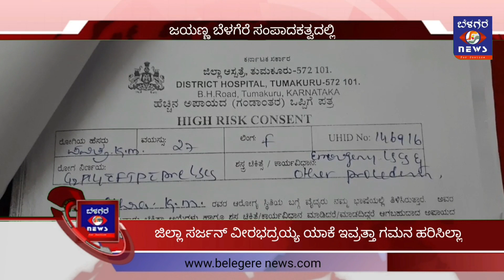ಜಿಲ್ಲಾಸ್ಪತ್ರೆ ಹೆರಿಗೆ ವಾರ್ಡ್‌ ನಲ್ಲಿ ಧನದಾಹಿ ಸಿಬ್ಬಂದಿ|Bribe at District Maternity Ward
ತುಮಕೂರಿನ ಜಿಲ್ಲಾಸ್ಪತ್ರೆಯಲ್ಲಿ ಕೆದಕಿದಷ್ಟು ಅದ್ವಾನಗಳು ಹಗರಣಗಳು ಎದ್ದು ಬರ್ತಾ ಇವೆ,ಹಾಗೆ ಬಂದು ಹೀಗೆ ಒಂದು ರೌಂಡ್‌ ಹೊದ್ರೆ ಸಾಕು ಲಂಚವಾತಾರಿ ಸಿಬ್ಬಂದಿ,ಬ್ರೋಕರ್‌ ಗಳು ಸೇರಿದಂತೆ ಅಕ್ರಮ ನಡೆಸುವ ಅನೇಕ ಮಂದಿ ಕಾಣಸೀಗುತ್ತಾರೆ,ಮೊನ್ನೆ ಹೀಗೆ ಹೋದ ನಮಗೆ ಅಲ್ಲಿನ ಹೆರಿಗೆ ವಾರ್ಡ್‌ ನಲ್ಲಿ ನಡೆದಿದ್ದ ಲಂಚಾವತಾರವನ್ನ ಎಳೆ ಎಳೆಯಾಗಿ ಬಿಚ್ಚಿಟ್ಟ,ಆದ್ರೆ ಹೆಣ್ಮಕ್ಕಳು ಮಾತ್ರ ತುಟಿಕ್‌ ಪಿಟಿಕ್‌ ಅನ್ನಲು ತಯಾರಿರಲಿಲ್ಲ ಅಷ್ಟೊಂದು ಭೀತಿ ಹುಟ್ಟಿಸಿ ದರೋಡೆಗೆ ಇಳಿದಿದ್ದಾರೆ ಇಲ್ಲಿನ ಸಿಬ್ಬಂದಿ.BelagereNews GovtHospital TumkakuruHospitalscam BribeINDistrict MaternityWard